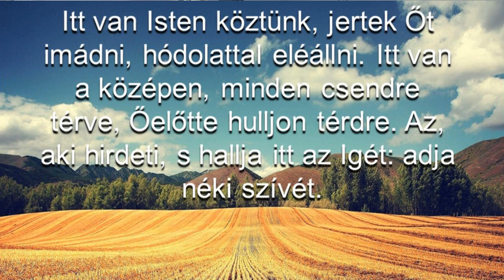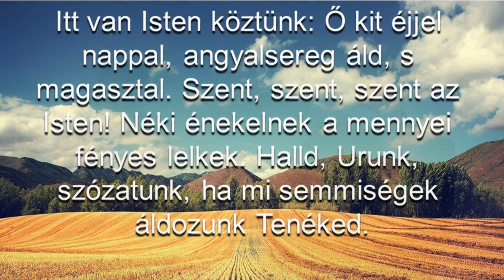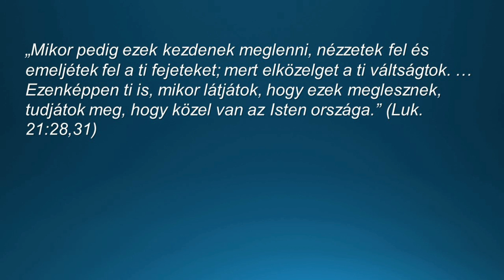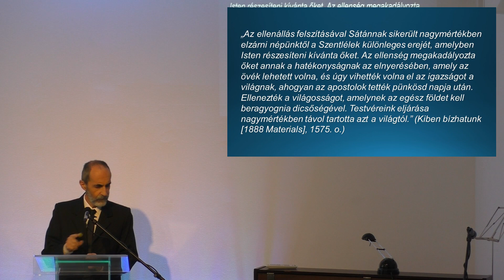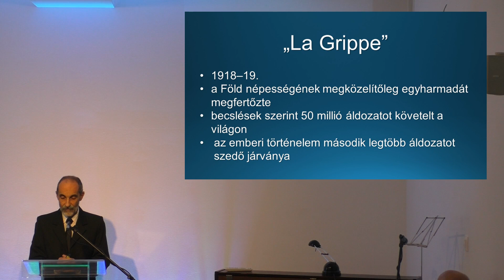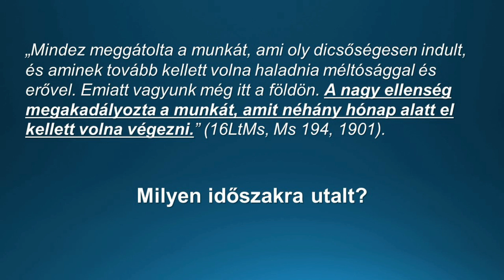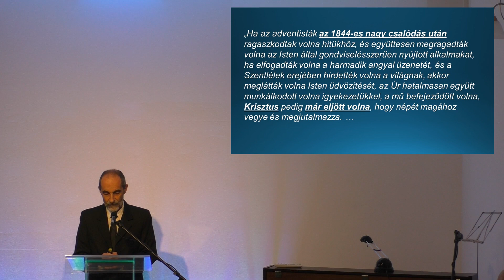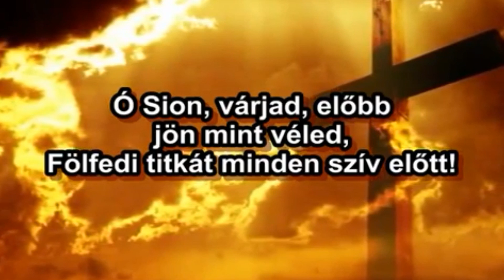Figyelmeztető szavak - Balázs Tibor - 2020.10.17.